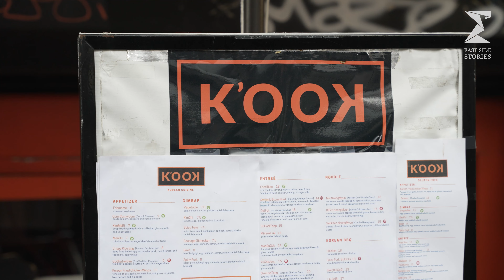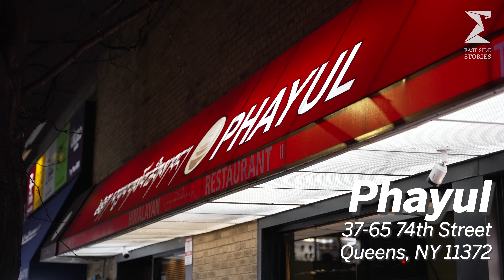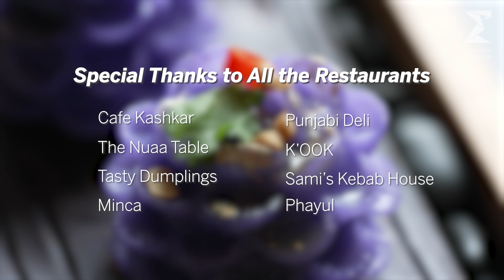Around the World in 8 Dumplings | East Side Stories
Welcome to our latest video exploring the delicious world of Asian dumplings! In this video, we'll be taking a deep dive into eight different countries' unique takes on this beloved dish, including momos from Nepal, mandu from Korea, mantu from Afghanistan, samosas from India, gyoza from Japan, jiaozi from China, chuchvara from Uzbekistan, and cho muang from Thailand.

Whether you're a seasoned dumpling connoisseur or a curious foodie looking to expand your palate, this video is sure to satisfy your cravings. So grab a seat, get comfortable, and join us as we explore the delicious diversity of Asian dumplings!

Featuring: Yuena and Harper
Producers: Joann and Janice
Videographer and Editor: Joshua Chee